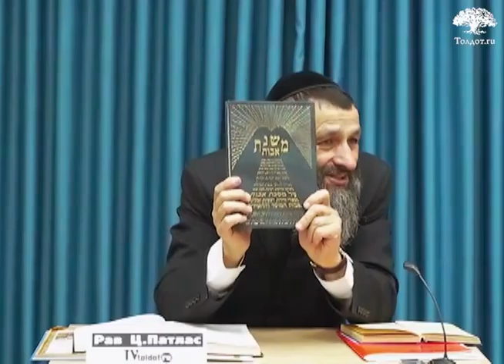Рав Цви Патлас. Ученик-Мудрец. ПИРКЕЙ АВОТ 101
Пиркей Авот — Поучения отцов.